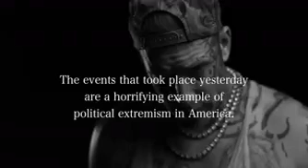You missed - Tom Macdonald - What You Should Be Listening To #87